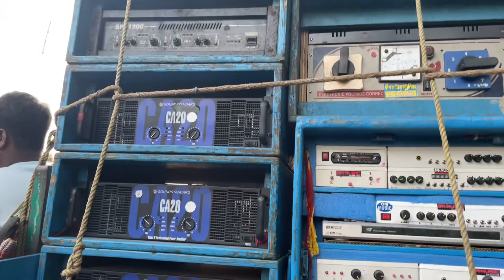🔥Subhadip Music🔥 || Roadshow In Kolaghat // নীল রাত্রি উপলক্ষে এসেছে কী রকম বাজছে দেখুন 😱